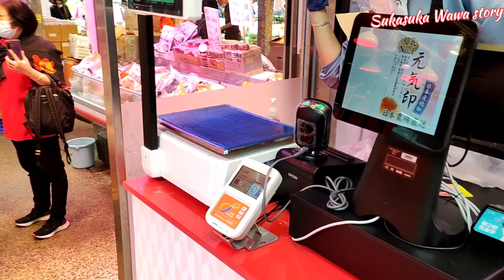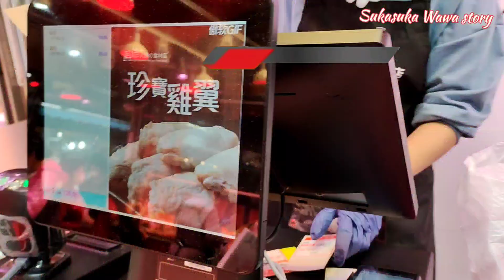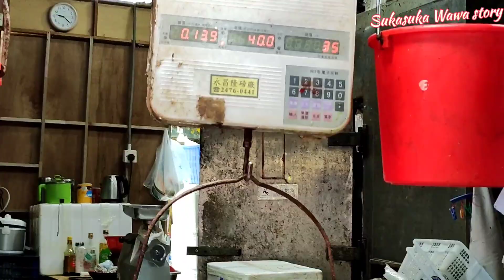SATURDAY GROCERY SHOPPING